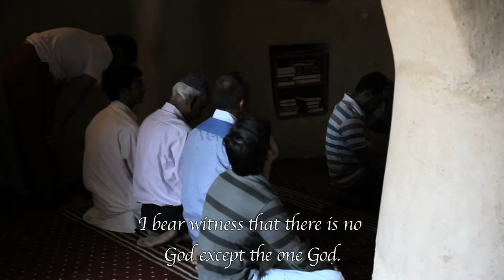Video: The call of the Adhan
The UAE has a spectacular amount of masjed's in each Emirate, each one built differently, but for the same purpose, which is to bring muslims together to pray five times a day. Produced by Mariam Al Nuaimi